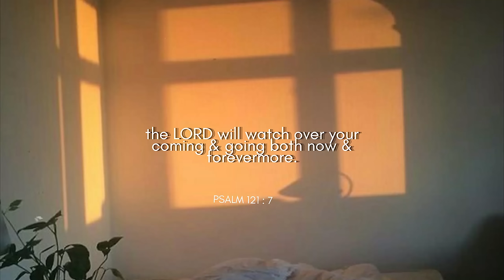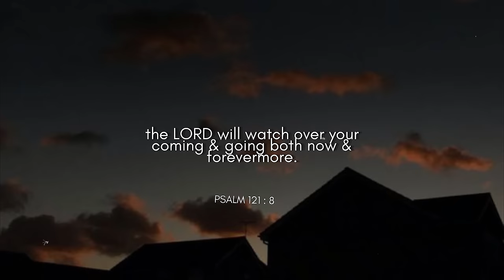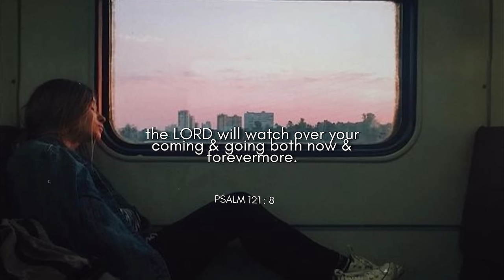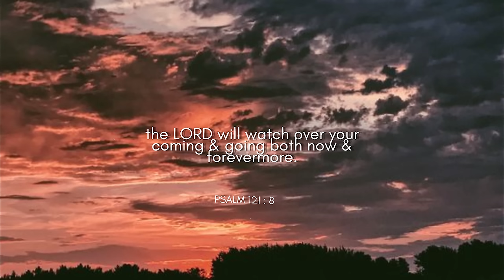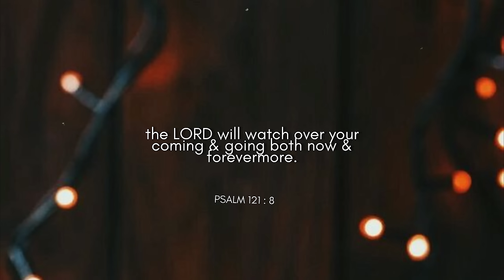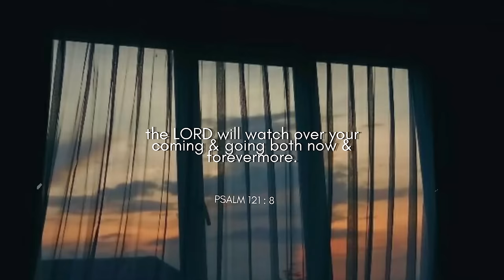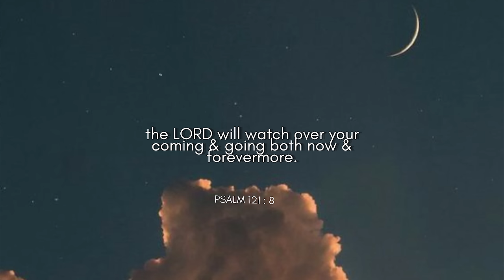Christian Music for Finding Rest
Teach me to do Your Will, for You are my God; may Your good Spirit lead me on level ground.

—Psalm 143:10

Each day we have an opportunity to surrender to God all of our burdens and heavy loads.
I hope this playlist leads you to His Presence and reminds you of His grace💕

🌱timestamps🌱
00:00 You Hold It All—Jonathan Ogden
03:50 Perfect Peace—Scripture Lullabies & Jay Stocker
08:08 Safe—Moira Dela Torre feat. Upper Room Worship MNL
14:09 Father & child song—Kindred Worship(ft. David Cho)
18:56 The Night Song—CityAlight
22:44 How Great Thou Art—LOVKN
26:20 Repentance (reimagined)—Gable Price and Friends
31:35 Plans I have for you—Scripture Lullabies & Jay Stocker